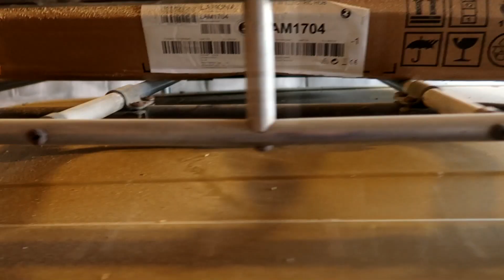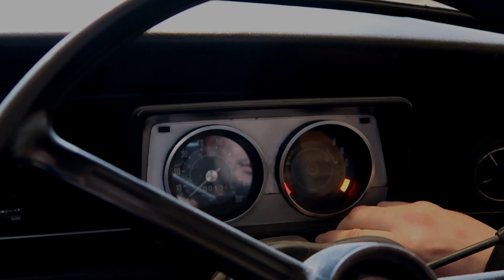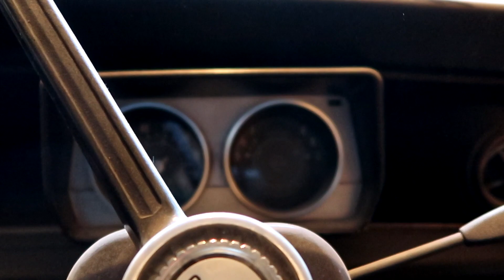Clubman estate | part 1: keeping it alive!!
I am keeping my 1975 Clubman estate alive, going to shows, club meets and touring around.